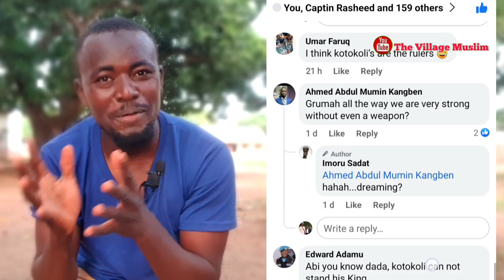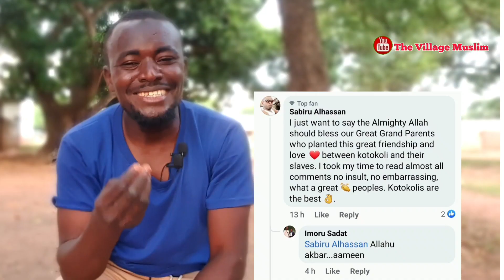Dagomba Vrs Moshe, who is your sl@ve ???.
Africa Culture and Farms is one of my program that seeks to share the African narrative to world in a simple language.